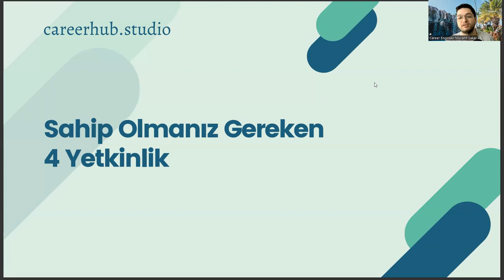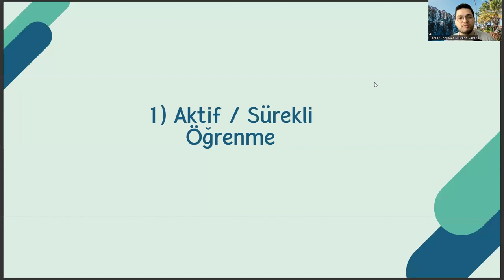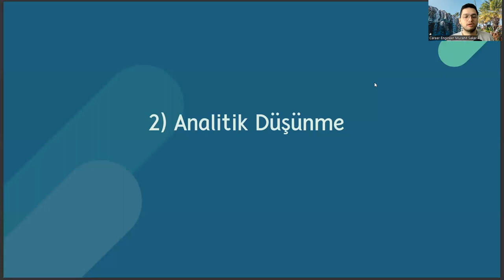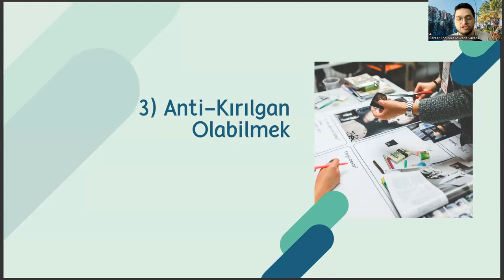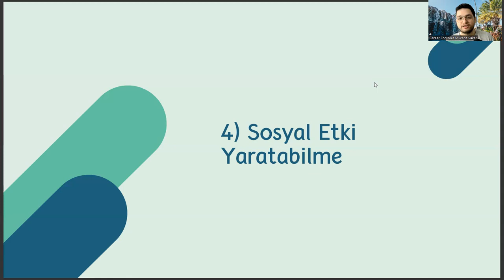Rekreasyon Bölümünde Fark Yaratan Bir Kariyer İçin Sahip Olmanız Gereken 4 Yetkinlik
sosyoloji bölümü dersleri,
ösym,
atatürk üniversitesi açıköğretim,
rekreasyon ne demek,
besyo rekreasyon bölümü nedir,
rekreasyon nedir,
rekreasyon bölümü nedir,
rekreasyon yönetimi,
rekreasyon bölümü taban puanları,
rekreasyon taban puanları,
rekreasyon yönetimi nedir,
rekreasyon bölümü dersleri,
ösym,
rekreasyon ne demek,
sağlık yönetimi nedir,
rekreasyon bölümü maaşları,
aöf,,
egzersiz ve spor bilimleri,
yönetim bilişim sistemleri,
atatürk üniversitesi açıköğretim,
anadolu üniversitesi açıköğretim,
uluslararası ilişkiler,
yök atlas,
istanbul üniversitesi ikinci üniversite,
sosyoloji bölümü dersleri,
anadolu üniversitesi açıköğretim bölümleri,
antropoloji,
uluslararası ticaret ve lojistik,
sosyoloji bölümü dersleri,
ösym,
atatürk üniversitesi açıköğretim,
rekreasyon ne demek,
rekreasyon nedir,
rekreasyon bölümü nedir,
rekreasyon yönetimi,
rekreasyon taban puanları,
rekreasyon yönetimi nedir,
rekreasyon bölümü dersleri,
ösym,
rekreasyon ne demek,
sağlık yönetimi nedir,
rekreasyon bölümü maaşları,
aöf,,
yönetim bilişim sistemleri,
atatürk üniversitesi açıköğretim,
anadolu üniversitesi açıköğretim,
uluslararası ilişkiler,
yök atlas,
sosyoloji bölümü dersleri,
antropoloji,
sosyoloji bölümü dersleri,
ösym,
atatürk üniversitesi açıköğretim,
rekreasyon ne demek,
rekreasyon nedir,
rekreasyon bölümü nedir,
rekreasyon yönetimi,
rekreasyon taban puanları,
rekreasyon yönetimi nedir,
rekreasyon bölümü dersleri,
ösym,
rekreasyon ne demek,
sağlık yönetimi nedir,
rekreasyon bölümü maaşları,
aöf,,
yönetim bilişim sistemleri,
atatürk üniversitesi açıköğretim,
anadolu üniversitesi açıköğretim,
uluslararası ilişkiler,
yök atlas,
sosyoloji bölümü dersleri,
antropoloji,
sosyoloji bölümü dersleri,
ösym,
atatürk üniversitesi açıköğretim,
rekreasyon ne demek,
rekreasyon nedir,
rekreasyon bölümü nedir,
rekreasyon yönetimi,
rekreasyon taban puanları,
rekreasyon yönetimi nedir,
rekreasyon bölümü dersleri,
ösym,
rekreasyon ne demek,
sağlık yönetimi nedir,
rekreasyon bölümü maaşları,
aöf,,
yönetim bilişim sistemleri,
atatürk üniversitesi açıköğretim,
anadolu üniversitesi açıköğretim,
uluslararası ilişkiler,
yök atlas,
sosyoloji bölümü dersleri,
antropoloji,
sosyoloji bölümü dersleri,
ösym,
atatürk üniversitesi açıköğretim,
rekreasyon ne demek,
rekreasyon nedir,
rekreasyon bölümü nedir,
rekreasyon yönetimi,
rekreasyon taban puanları,
rekreasyon yönetimi nedir,
rekreasyon bölümü dersleri,
ösym,
rekreasyon ne demek,
sağlık yönetimi nedir,
rekreasyon bölümü maaşları,
aöf,,
yönetim bilişim sistemleri,
atatürk üniversitesi açıköğretim,
anadolu üniversitesi açıköğretim,
uluslararası ilişkiler,
yök atlas,
sosyoloji bölümü dersleri,
antropoloji,
sosyoloji bölümü dersleri,
ösym,
atatürk üniversitesi açıköğretim,
rekreasyon ne demek,
rekreasyon nedir,
rekreasyon bölümü nedir,
rekreasyon yönetimi,
rekreasyon taban puanları,
rekreasyon yönetimi nedir,
rekreasyon bölümü dersleri,
ösym,
rekreasyon ne demek,
sağlık yönetimi nedir,
rekreasyon bölümü maaşları,
aöf,,
yönetim bilişim sistemleri,
atatürk üniversitesi açıköğretim,
anadolu üniversitesi açıköğretim,
uluslararası ilişkiler,